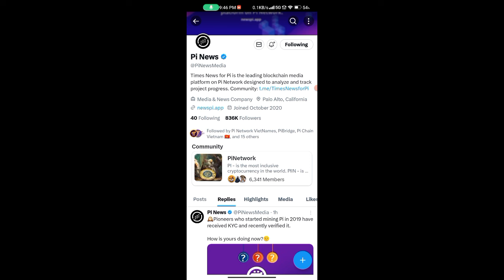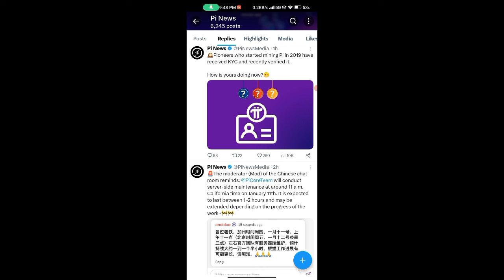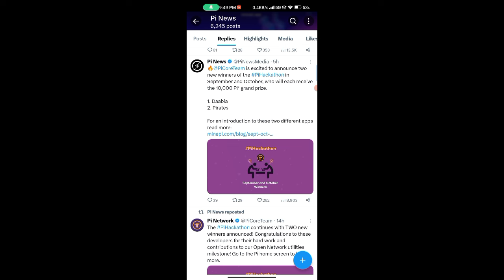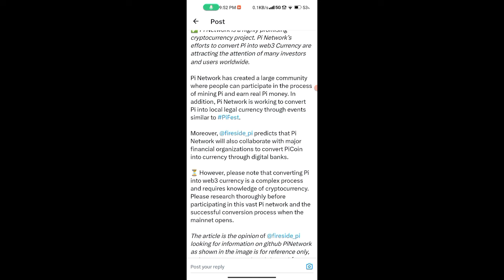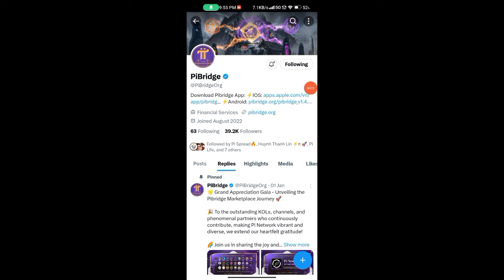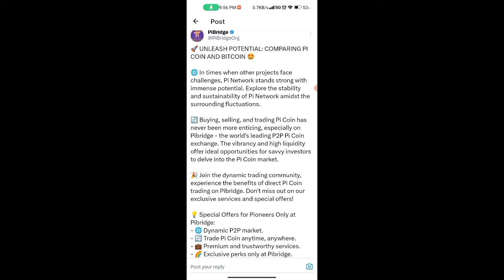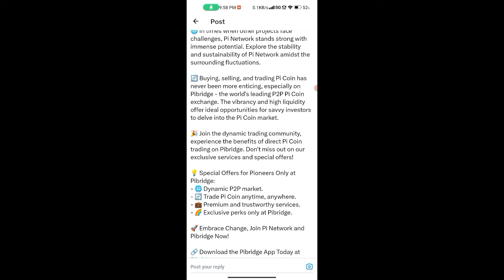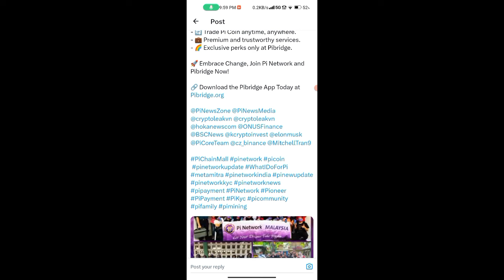BITCOIN का भी बाप PI 💥🤩, pi network new update today, pi network new update, pi network news today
Topic...